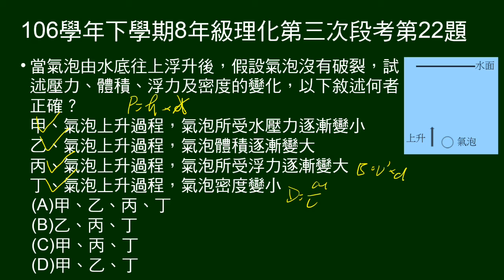106學年下8年級理化三段第22題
氣泡由水底往上浮升，沒有破裂。問關於壓力、體積、浮力及密度的變化，敘述何者正確。